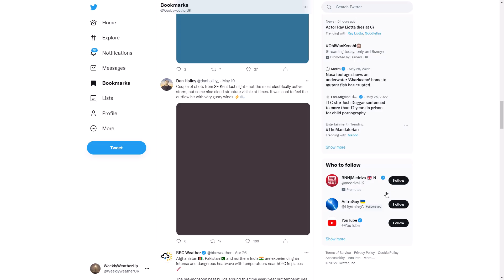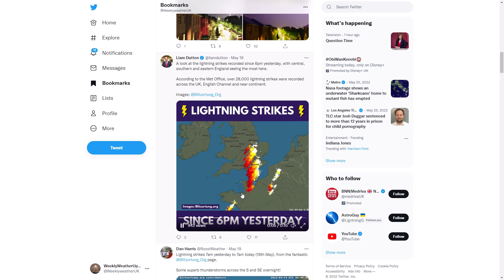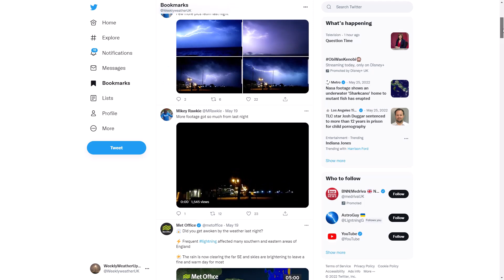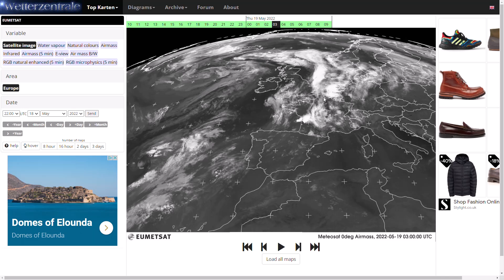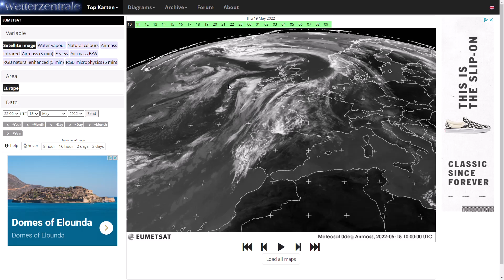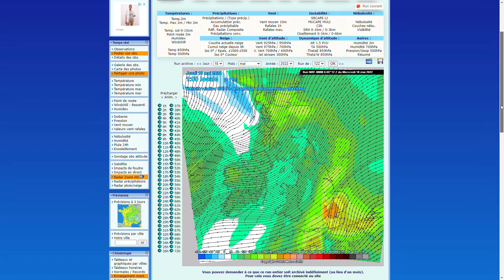Why did we see Massive Thunderstorm Outbreaks? Weekly Weather Podcast Episode 10